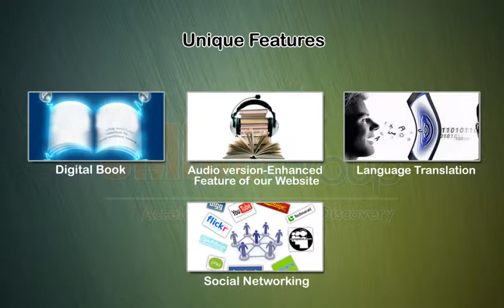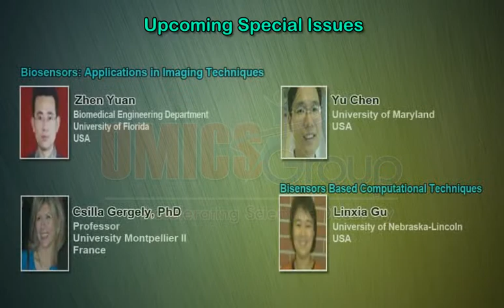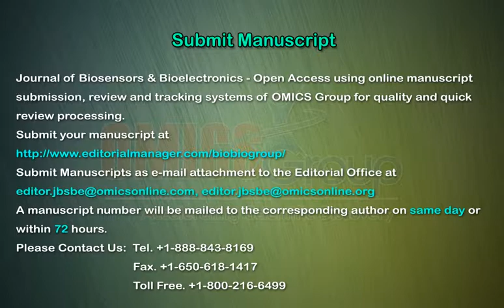Biosensors & Bioelectronics Journals | OMICS Publishing Group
Biosensors and Bioelectronics are the applications of the electronics to biology and medicine. As we know, Biosensor is an analytical device that combines biological component with physicochemical detector. Some of the best examples of Bioelectronics are cardiac pacemaker, blood glucose meter and magnetic resonance imaging. The field of Bioelectronics comprises the subjects of electrical engineering, biology, physics, chemistry and materials science. The electronic gadgets play key role in measuring the biological systems and revolutionized the methods of diagnosis.The Journal of Biosensors & Bioelectronics is an international, peer-viewed journal that publishes the experimentally proven information of highly qualified manuscripts. This Journal of Biosensors & Bioelectronics explores the new paths of research to bring out magnificient gadgets to substitute doctors. The articles with highly qualified data is available to all the readers around the world by OMICS Publishing Group through our Open Access system.